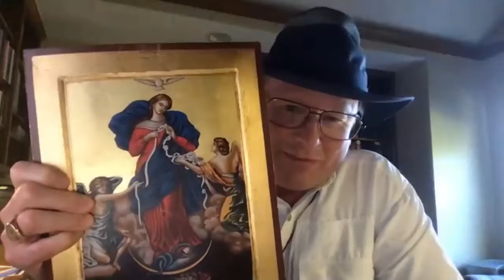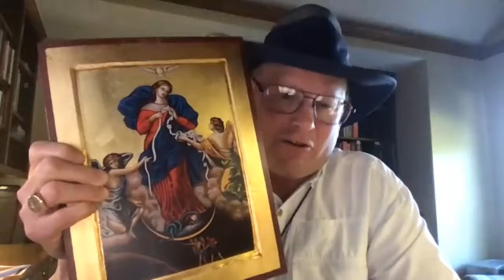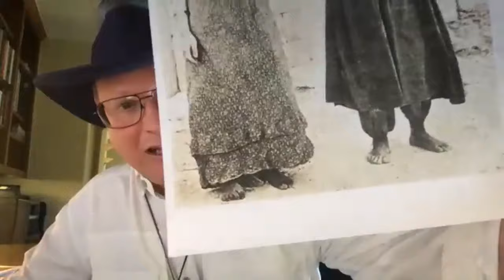Mary, the Saints, and Statues: Coffee Conversations #5 w/ Steve Ray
Steve Ray is a former Baptist and a convert to the Catholic Church and the author of many best-selling books (Crossing the Tiber, Upon this Rock, and St. John’s Gospel).
He speaks at conferences around the world.
Steve and his wife Janet and are certified guides to the Holy Land and lead pilgrimages throughout the Middle East and Rome.
He is writer, producer, and host of the 10-part video/DVD series The Footprints of God: the Story of Salvation from Abraham to Augustine filmed entirely on location in the Holy Land and surrounding countries.